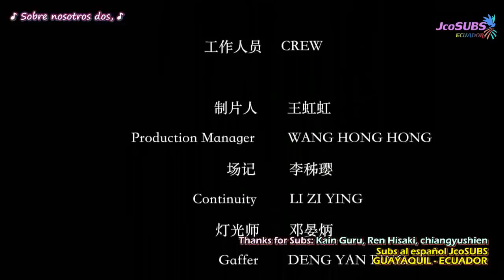[BL-SHORT] MI NOVIO - Ep 03(Sub.Español)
DISPONIBLE...

Episodio 3/7
MY BOYFRIEND

JcoSUBS is an Ecuadorian Subber whose main objective is to subtitle projects that are short, shorts, movies and music videos of different languages and easy to translate into Spanish. Therefore, the work he does does not have any profit motive.
These are fan-made subs, done by fans for fans
We don´t intention to take ot has their own and take full credits of this material